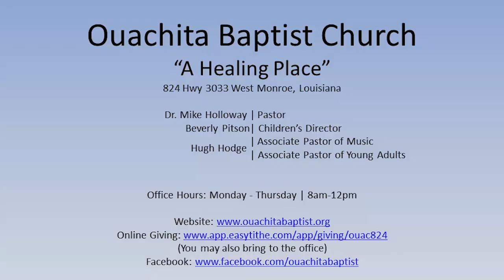3/6/2024 Wed - How to Live in Babylon | Mike Holloway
Church Service Recording for: Ouachita Baptist Church |
Date: 3/6/2024 Wed |
Speaker: Mike Holloway |
Sermon: How to Live in Babylon |